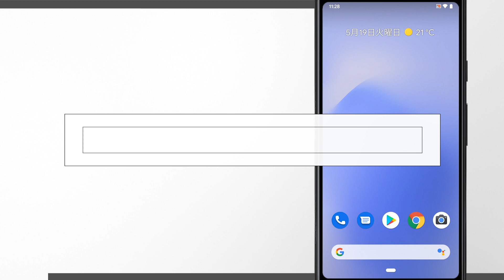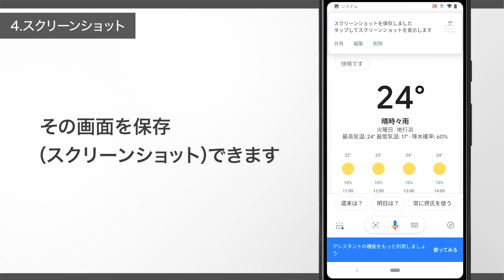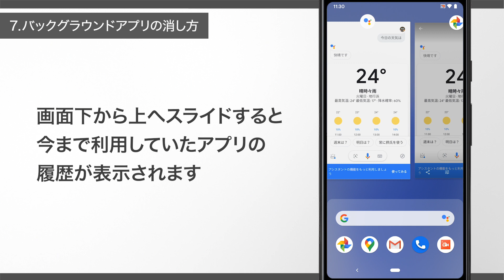【Google Pixel 3a】基本操作説明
Google Pixel 3aの基本操作方法について紹介いたします。